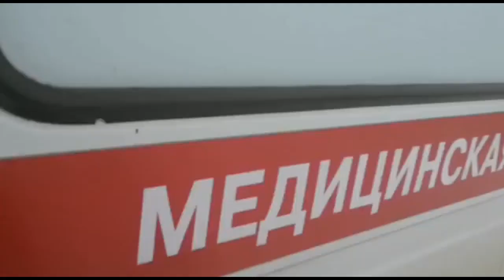Многодетная семья из Энгельса: "А дороги нет вообще никакой, "скорая" с трудом едет"